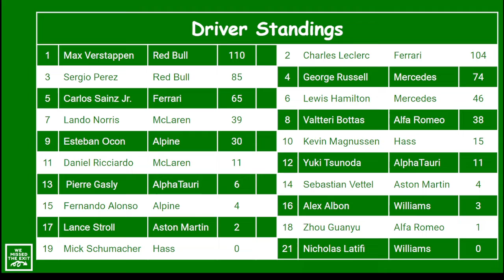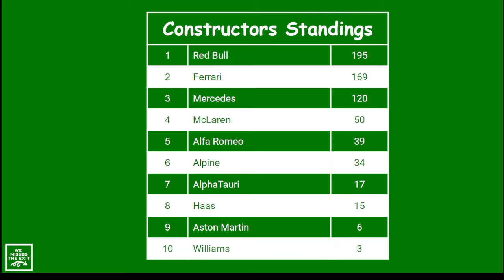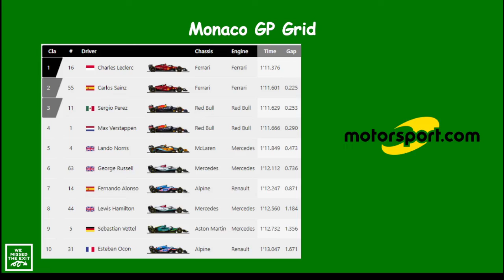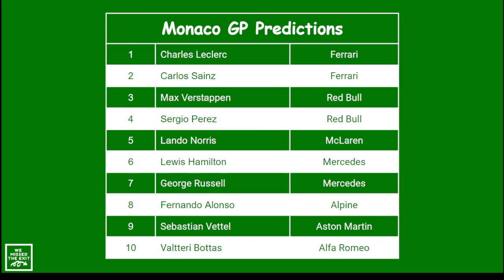2022 Monaco GP Preview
Will Leclerc's bad luck at his home race end in 2022? I think so.